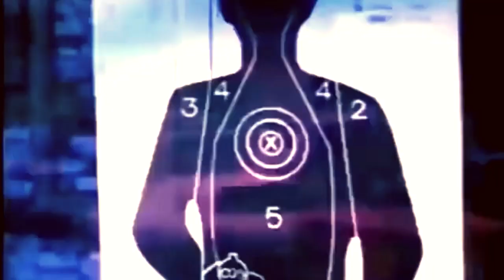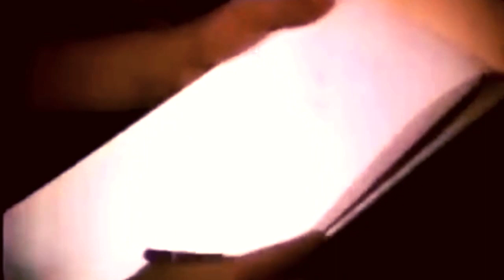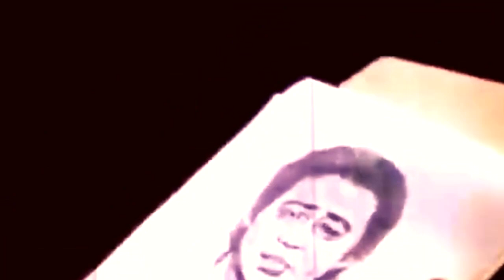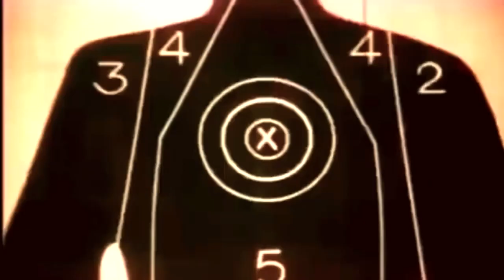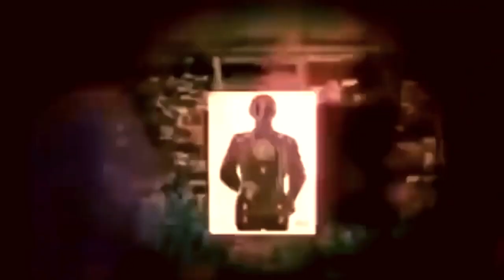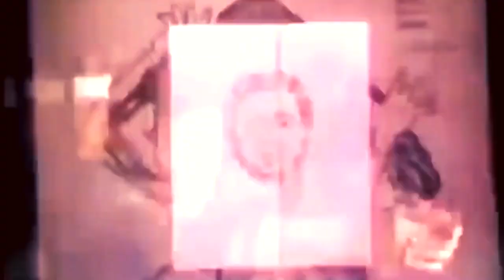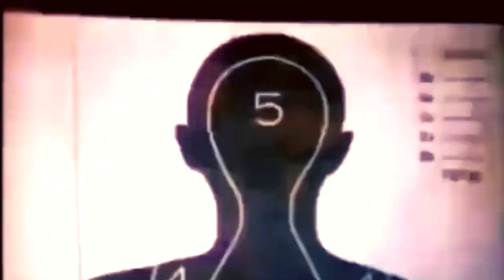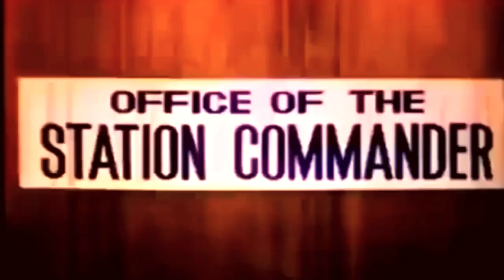BATAS SA AKING KAMAY FULL MOVIE (FPJ )